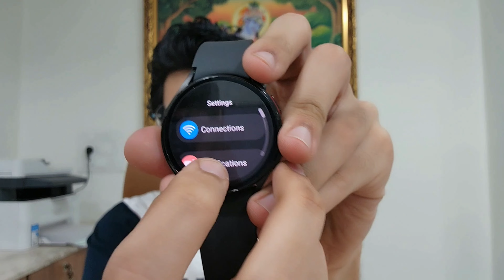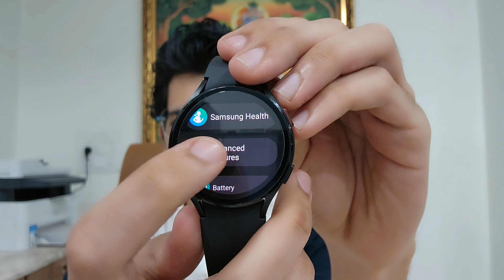Samsung Watch 4 || 44mm || Detailed Review || Android Smartwatch || Kevin Modi || Vlog